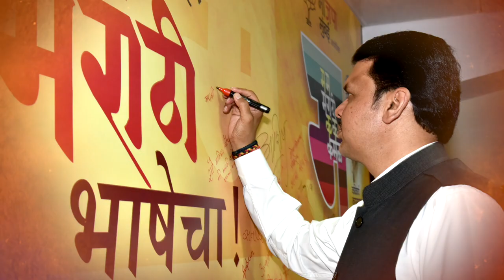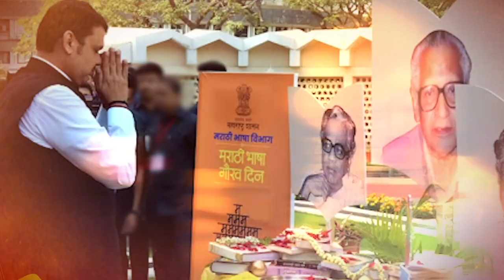लाभले आम्हास भाग्य बोलतो मराठी...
लाभले आम्हास भाग्य
बोलतो मराठी...